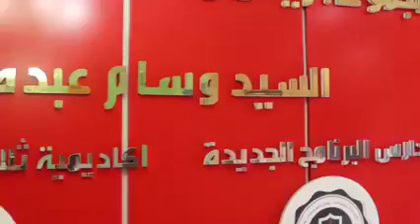اكاديمة الذكاء الدولية ومدارس البرنامج الجديدة للذكاء